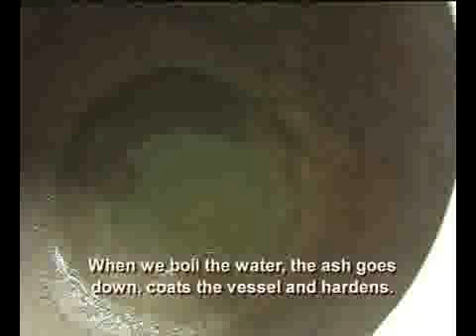Coast Under Attack - Part 2 (eng)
The coastal regions of Andhra Pradesh are the major food growing regions of the state. A variety of food like Rice, coconuts, fruits, mangoes, fish, seafood, salt is supplied to the rest of the state and to other states in the country. But in recent past, the Nine coastal Districts with a population of over 2 crore (20 million) is under attack - the government is setting up numerous SEZs, (Special Economic Zones), Petro Chemical Regions, and a Coastal Industrial Corridor along the entire 972 km coastline converting this Food Basket into an Industrial Estate.

This film captures the ways in which people of this region are being duped, cajoled and if they donot pay heed to government's "vision" are beaten up, killed in order to take away their lands, livelihoods and lives.

The film looks at the various issues arising out this colossal destruction that is happening in the name of "Development" and "Job creation" and debates if indeed this is in the interest of the people, the environment and our future generations. It tries to place a mirror to the state of affairs in Andhra Pradesh and whether indeed there is any democracy here.